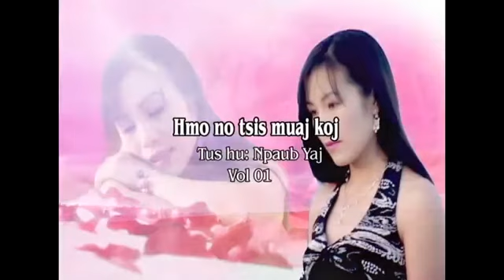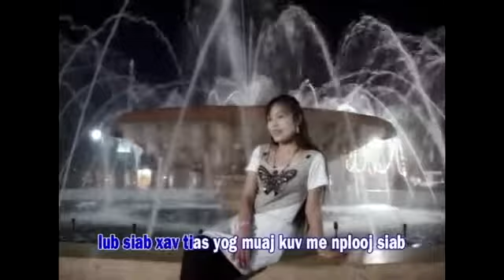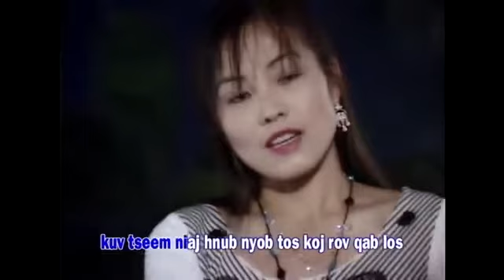npaub yaj Hmo no tsis muaj koj new music video 2018